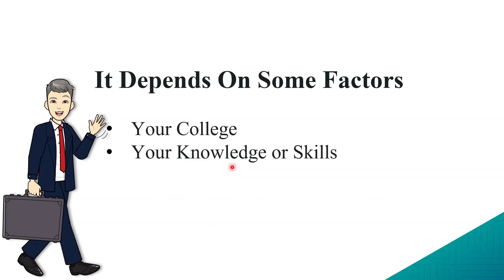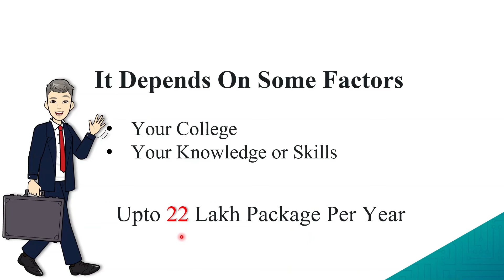Salary After BTech | salary after engineering | BTech ke baad kitni salary milti hai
BTech Course Highlights
Students aspiring for admission to BTech can check important points related to the course in the table below:
Particulars
Details
Name of degree
Bachelor of Technology
Commonly known as
BTech
Degree level
Undergraduate
Course duration
4 years
Admission process
Entrance test followed by counselling
Annual course fee
INR 2 to 5 lakh
Top institutes
IITs, NITs, IIITs, VIT, SRMIST, BITS, etc.
Top recruiters
Google, Apple, Hindustan Unilever Ltd, ISRO,
Specialisations
Civil Engineering, Mechanical Engineer, Computer Engineering, Electrical Engineer, Marine Engineer and more
List of BTech Specialisations
In India, a BTech degree is offered across various specialisations. There are a few prominent specializations, such as:
Mechanical Engineering
Chemical Engineering
Aerospace Engineering
Civil Engineering
Electrical Engineering
Ceramic Engineering
Electronics & Communication Engineering
Marine Engineering
Metallurgical Engineering
Petroleum Engineering
Electronics & Electrical Engineering
While all these specialisations offer bright prospects for students to get into different careers, computer science engineering is probably one of the most sought after course nowadays. This is also reflected in the high cut off exam scores that top engineering colleges including Indian Institutes of Technology (IITs), the Indian Institute of Information Technology (IIITs) and the National Institutes of Technology (NITs) as well as some of the best central universities command from their respective applicants in order to enrol them for this programme.
What is the difference between BE and BTech degrees?
The Bachelors in Engineering (BE) degree programme also offers a similar orientation to students as the one offered by a B.Tech programme. In fact, such is the degree of overlap in eligibility criteria to colleges, subjects taught recruiting companies and even job profiles offered during placements, that students often wonder whether these are the same. The key difference between these two-degree programmes is with respect to the course material taught and the orientation of the programme. The following table captures the points of differences between these two programmes.

    3-year BE/B.Tech after Diploma in Engineering
    4-year BE/B.Tech after Class 12
The four-year programme offers more rigour to students and also covers more with respect to the depth of the curriculum.

Eligibility Criteria for BE/BTech
The basic eligibility requirement for admissions to any BTech programme is:

Candidates must have passed the class 12 exam from a recognised board with Physics, Chemistry and Mathematics as core subjects.
They must also have secured minimum aggregate marks of 60% in the above subjects combined.
Most admissions are done based on the student's performance in the entrance examination.
Please note that the BTech eligibility criteria would vary from institute to institute.

BTech Entrance Exams
In India, all technical programmes such as BTech, fall under the regulatory purview of the All India Council for Technical Education (AICTE) and the National Board of Accreditation (NBA). Admissions to B.Tech programmes take place through national level/state-level/institute-level engineering entrance examinations. The top five engineering entrance exams taken by a large number of students each year are:

B Tech Admission Process
All the BTech aspirants need to follow a similar process for admission to any institute. Various stages for BTech admissions are given below:

Firstly, BTech aspirants need to appear and qualify for any of the entrance exams for admission to an institute.
National level engineering entrance exams such as JEE Main is accepted by NITs, IIITs, GFTIs and several other privaFamiliarity with Industry standards